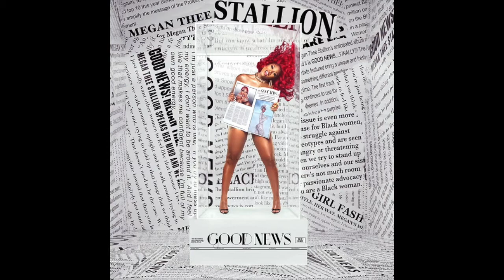Megan Thee Stallion - Shots Fired (Official Audio)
Give me video suggestions in the comment section!